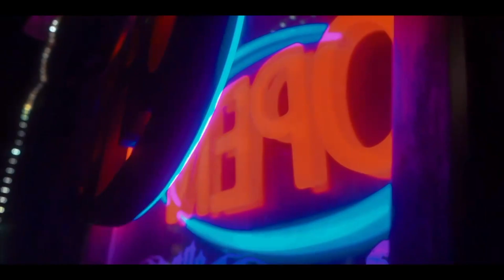Retro Meet IV Pops off at Mustang Week 2021!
The biggest and most insane after party at Mustang Week is of course, the Retro Meet!

WIN PROJECT “TWO TONE”, and:
-Over $1,000 in drawings every month
-See all the videos before they are released to the public
-Pop up drawings

Silver Sport Trans code: FOXSWAG
Detroit Speed Code: FOXCAST